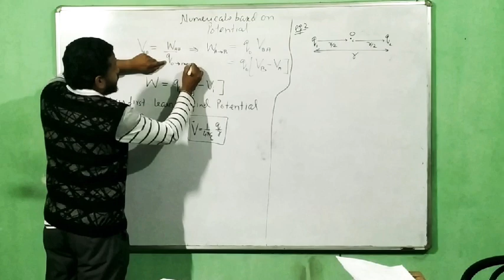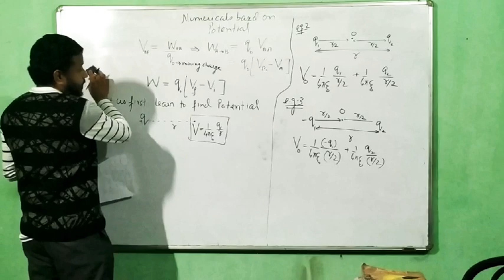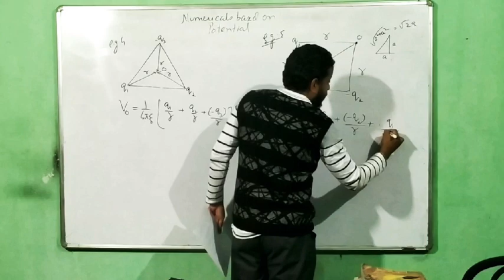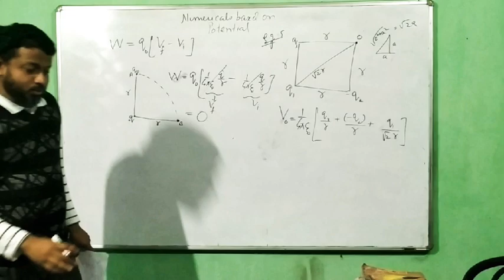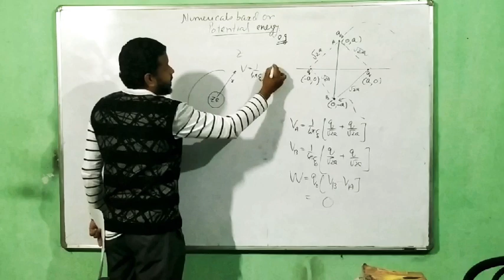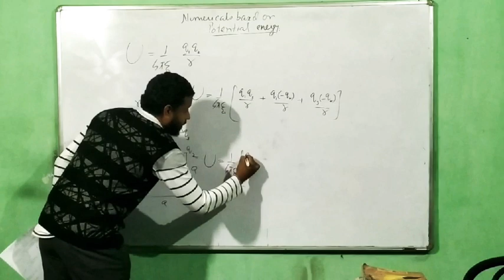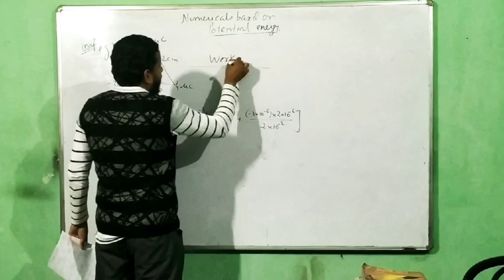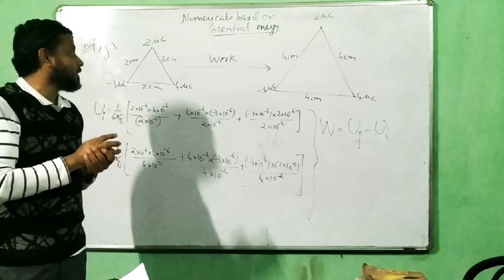Numericals based on Electric potential and electric potential energy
Calculating work done using potential  or potential energy. Concept of initial and final potential and how it is independent of path.